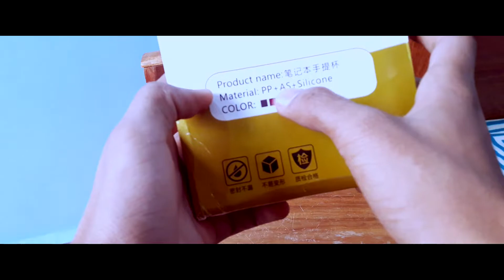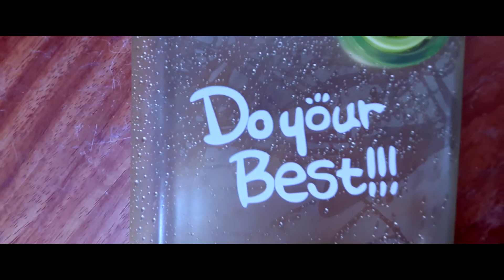NoteBook Portable Cup Unboxing and Review in Hindi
In this video, I unbox and give a review of the NoteBook Portable Cup. If you don't have a Water bottle or looking for a bottle for school, college, tour and for a picnic then definitely watch this video.
Lets' Unbox NoteBook Portable Cup

To buy this NoteBook Portable Cup

notebook water bottle
notebook portable bottle